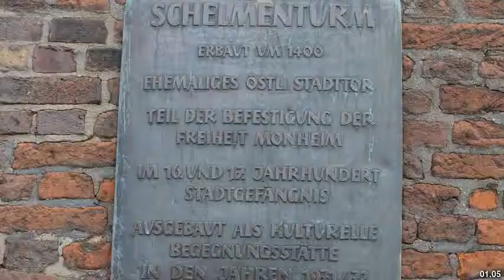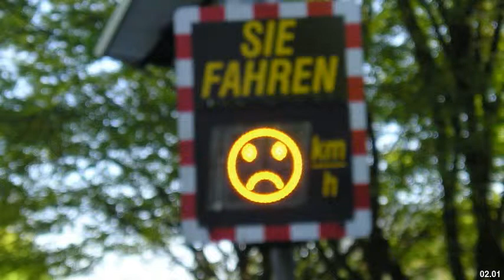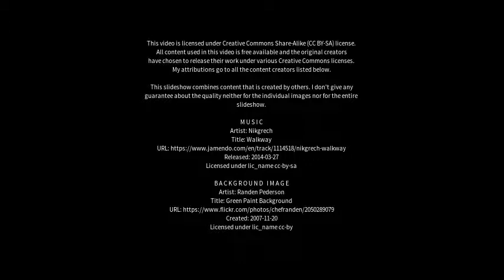Best places to visit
Best places to visit - Monheim am Rhein (Germany) Best places to visit - Slideshows from all over the world - City trips, nature pictures, etc.